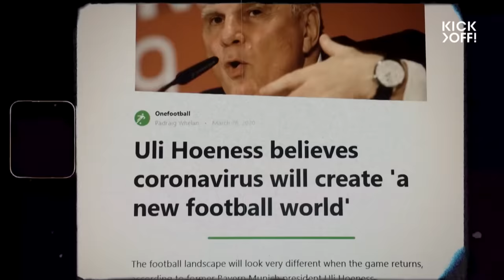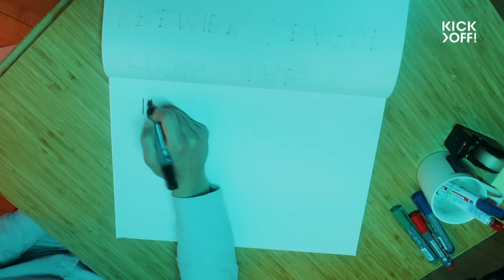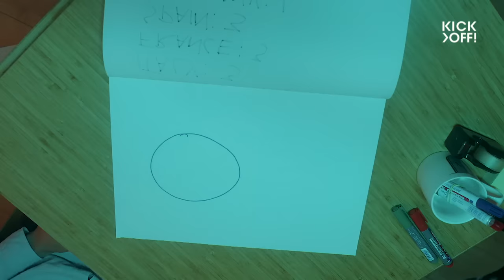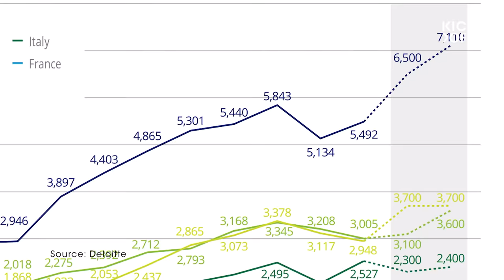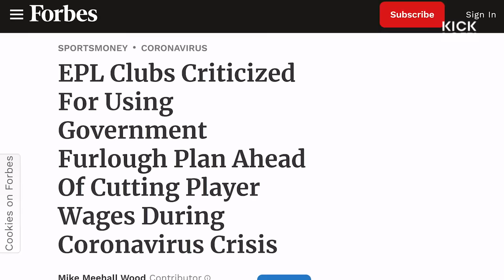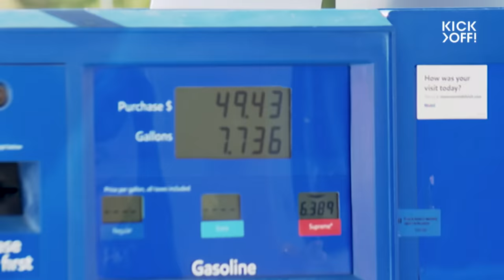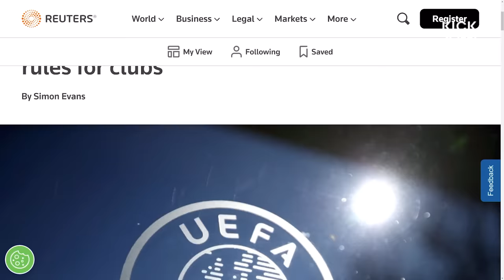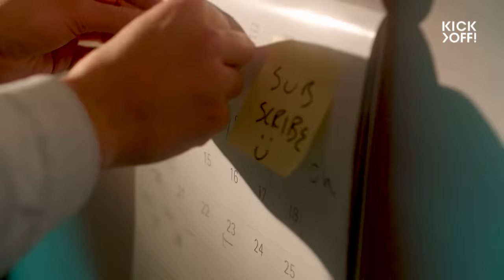HOW the Premier League won the money war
No matter what, the football gravy train keeps chugging along. Even as people worry about heating their homes and brace for recession, big money transfers continue to roll in. When the pandemic first broke out, it seemed like that might change, and that there was an opportunity to create a new, more equitable football ecosystem. Instead, the rich just got richer. Here's how the Premier League benefited from a crisis to climb even further ahead of the competition.

Report: Dave Braneck
Camera: Joe Wright
Edit: Vincent Chmiel